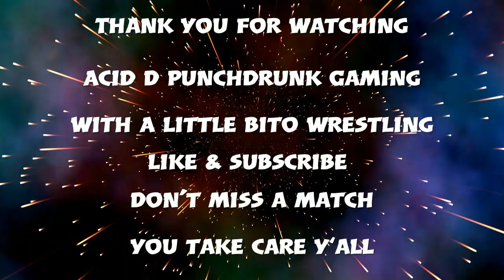APGW :Power Pt2 Tony Khan pays a visit !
Shaggy v Acid D managed by Tony Khan. APGW World Championship !

2man Power trip (Triple H & StoneCold) v Lou & Andy.

Bobby Lashley v Mental Mike. Epilepsy awareness Championship